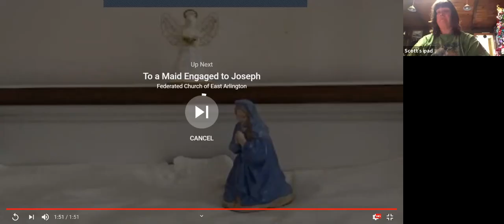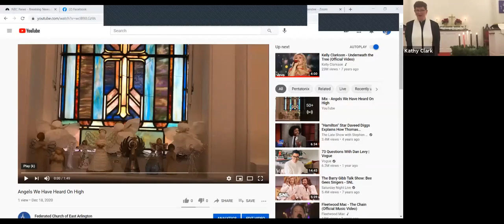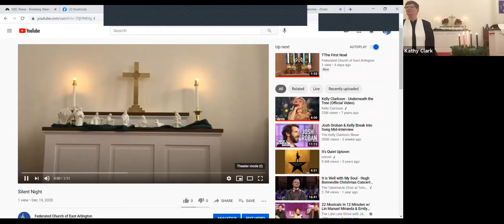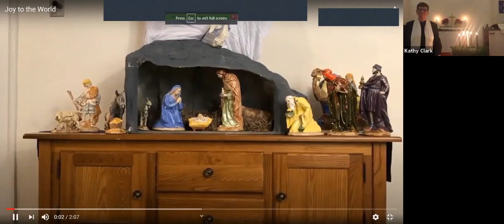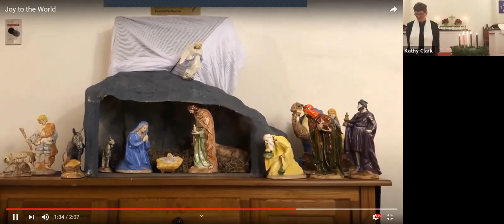Federated Church Of East Arlington 12.24.20